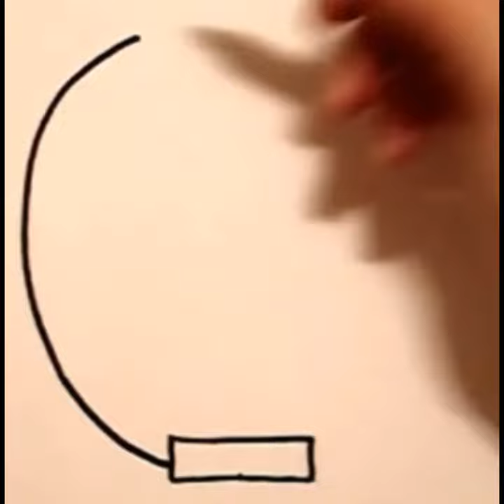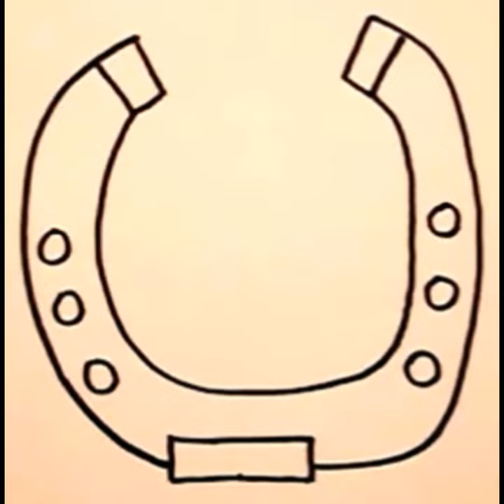Horseshoe drawing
Horse shoe drawing how to draw a hourse shoe step by step easy for kids

drawing in different languages. This is the translation of the word "drawing"